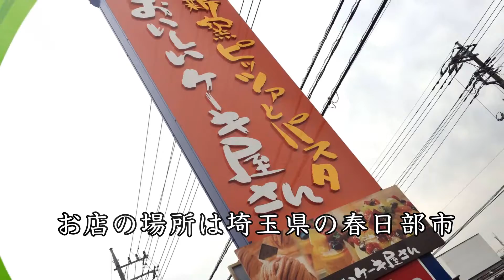ベルパエーゼ春日部店で食べたケーキセット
ベルパエーゼ春日部店のケーキセット